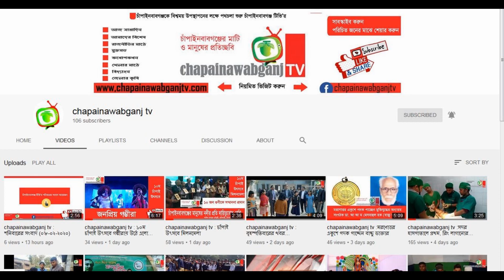chapainawabganj tv : মঙ্গলবারের সংবাদ (৩০-০৬-২০২০)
চাঁপাইনবাবগঞ্জের প্রথম ওয়েব টিভি, চাঁপাইনবাবগঞ্জ টিভির সব আয়োজনই এ চ্যানেলে নিয়মিত পাবেন। আমাদের চ্যানেলটি সাবস্কাইব করুন, পরিচিতজনের মাঝে শেয়ার করুন।